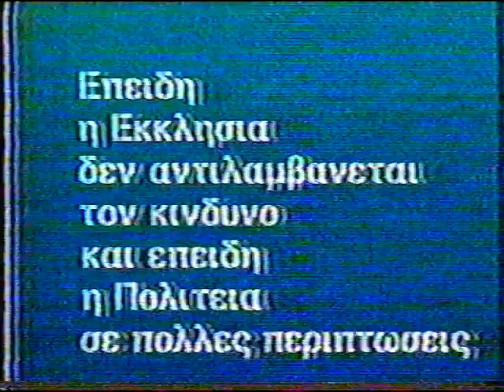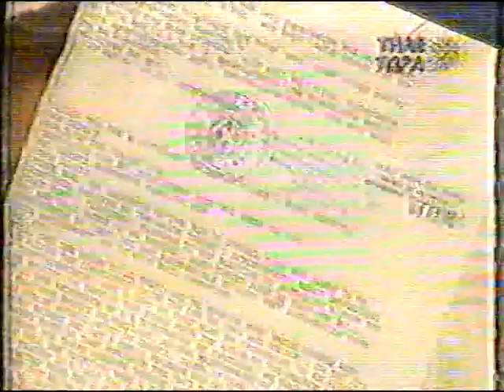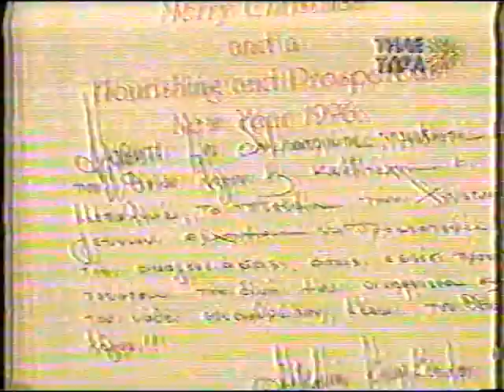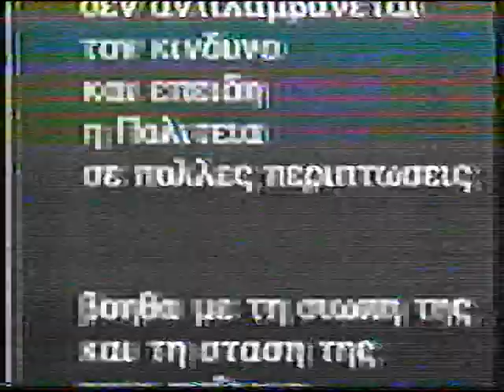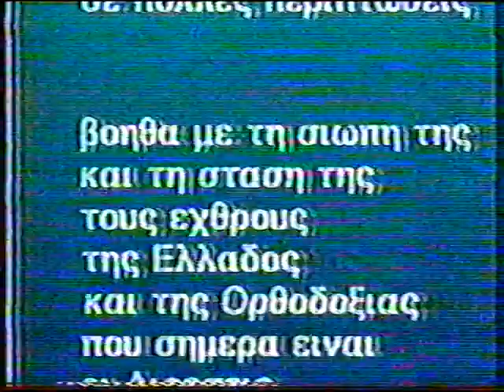ΠATHΡ Γ. ΜΕΤΑΛΗΝΟΣ 26-6-96 ''Ο ΡΟΛΟΣ ΤΟΥ ΚΕΦΕ ΣΤΗΝ ΕΛΛΑΔΑ''